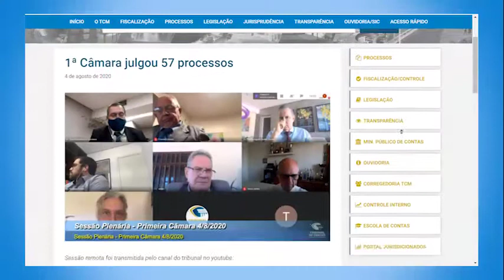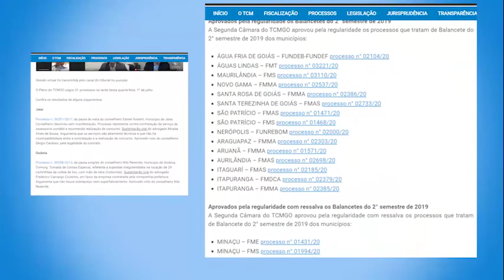Minuto TCMGO Primeira Câmara 04/08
A 1ª Câmara do TCMGO julgou 57 processos na tarde desta terça-feira, 4 de agosto.

A sessão foi presidida pelo presidente da 1ª Câmara e vice-presidente do tribunal,  conselheiro Daniel Goulart. Participaram também os conselheiros Francisco Ramos e Sérgio Cardoso, os conselheiros substitutos Maurício Azevedo e Vasco Jambo e o procurador de contas do MPC/TCMGO – Henrique Pandim.

Foram julgados balancetes (29), pensões (2), aposentadorias (17) e um edital de processo seletivo, entre outros.